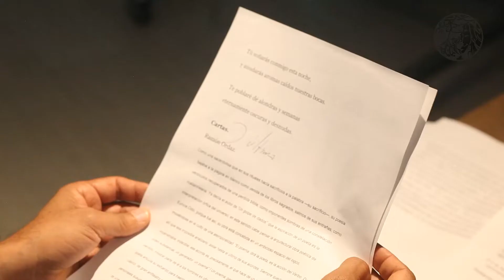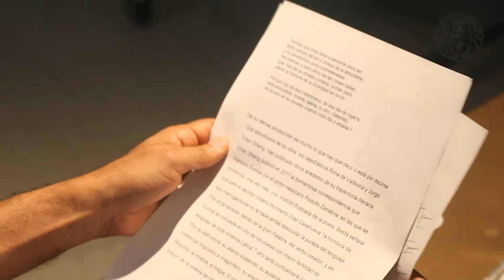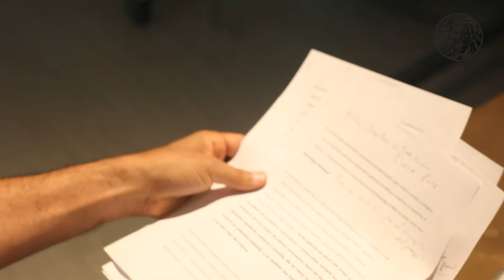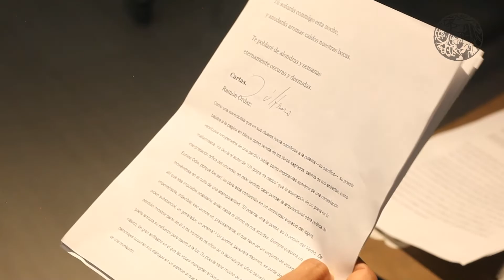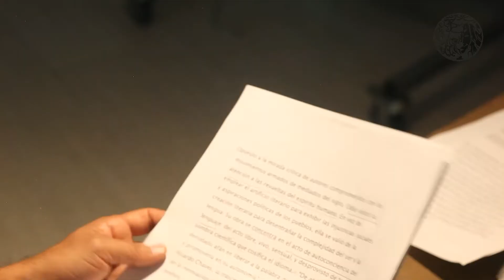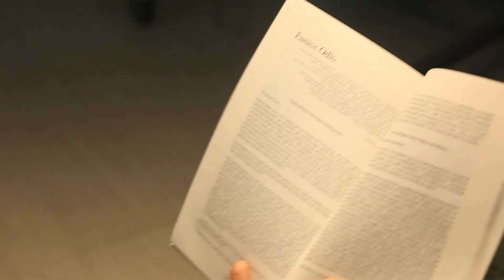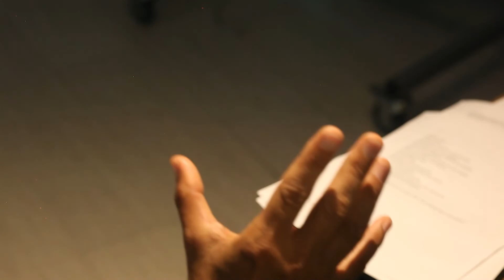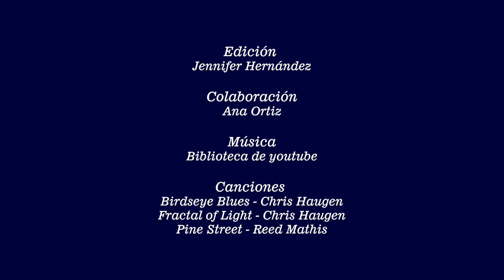NO ES MÁS: Eunice Odio Infante, Poeta de Costa Rica 1919 - 1974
Programa en el que Arnubio Roldán nos presenta un autor o autora y su obra literaria por medio de sus comentarios y lectura.

Una Producción de CNCCS
Dirige: Hugo Gris
Investigación y Presentación: Arnubio Roldán
Realización: Jennifer Hernández y Hugo Gris
Edición: Jennifer Hernández
Colaboración: Ana Ortiz
Canciones: Birdseye Blues - Chris Haugen Fractal of Light - Chris Haugen Pine Street - Reed Mathis